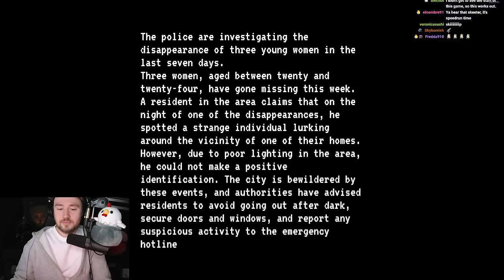Bawkbasoup Plays Bloody Hallowfest